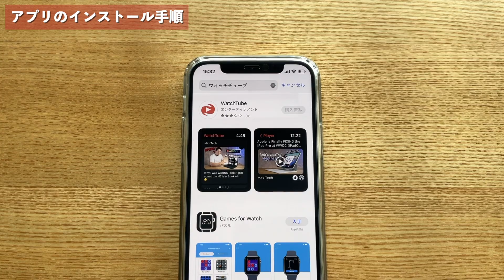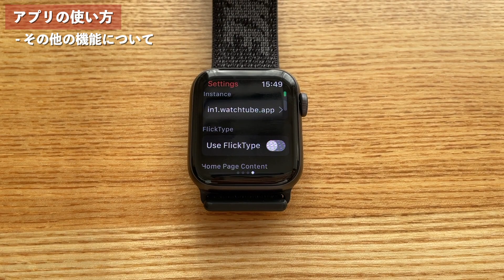【Apple Watch】YouTubeを見る方法！広告なし＆消灯状態で再生可！【WatchTube】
■動画の目次
00:00 オープニング
00:01 今回の動画について
00:07 この動画を撮っている理由
00:24 紹介するアプリのおすすめポイント
01:30 アプリのインストール手順
02:07 アプリの使い方
05:46 気になる点もあるけど試して欲しい！
06:06 エンディング

■注意事項
当チャンネルの動画や情報を転載、複製、改変等することは一切禁止です。ご注意ください。